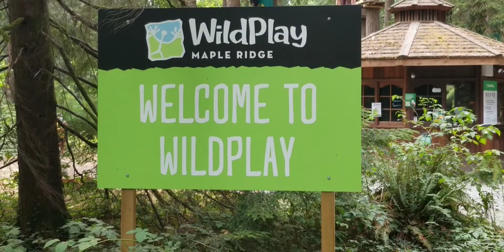Wild Play Adventure Play Park|Maple Ridge| British Columbia Canada| the journey |part 1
wildplay adventure park is an outdoor recreation park in maple ridge.This place has so many obstacle challenges  like walking across the tightropes, ziplining,  cargo nets climbing, swinging logs leaping, wobbly bridges balancing,wtf jumping  and many many more..